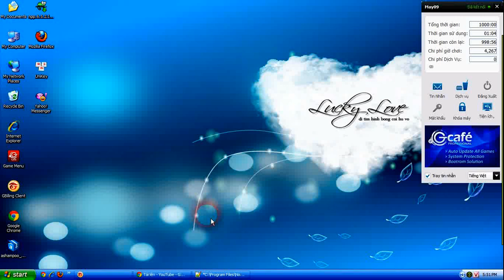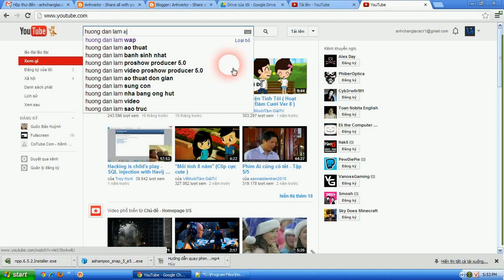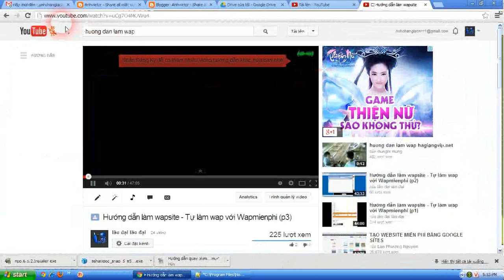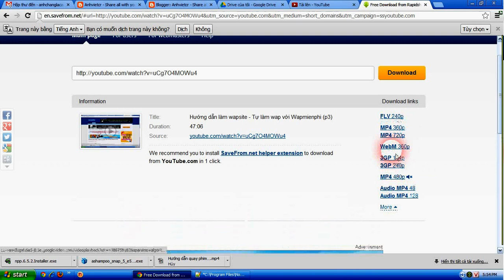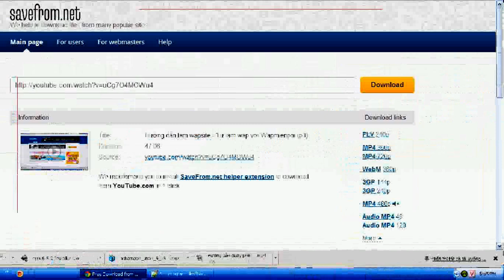Hướng dẫn tải video từ Youtube không cần IDM,..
+Hình như đã có người hướng dẫn ++'!
+Notice:
Xin chào các bạn. hôm nay rảnh rỗi mình làm cái video hướng dẫn anh chị em download video trên Youtube mà không cần dùng tool download như IDM,..

Chúng ta vào kiếm video nào muốn download và thay www. thành ss là ok

Cùng làm nhé
Ví dụ là video này.

Các bạn sửa URL..

FLV 240p
MP4 360p
MP4 720p
WebM 360p
3GP 144p
3GP 240p
MP4 480p
Audio MP4 48
Audio MP4 128

1 đống loại video muốn download về nhé.

Thanks các bạn đã quan tâm

Video design by Anhvietcr - Lão Đại!

END!

//Bàn phím cứng quá nên bấm hơi lỗi, các bạn thông cảm :)